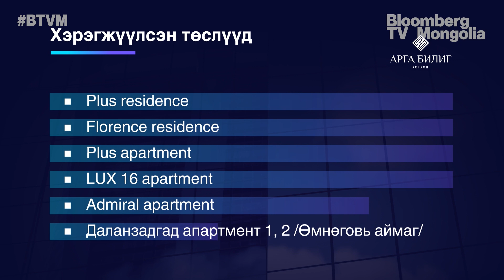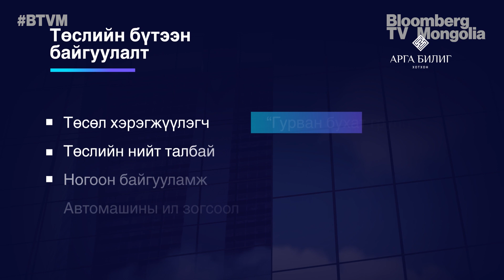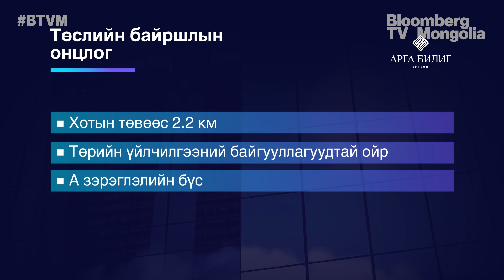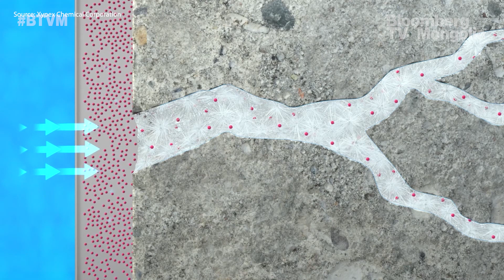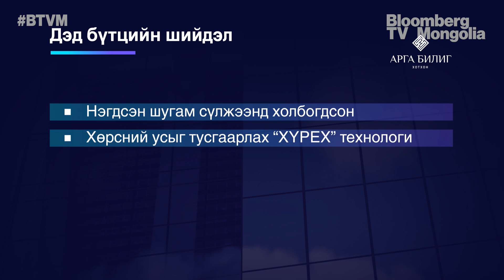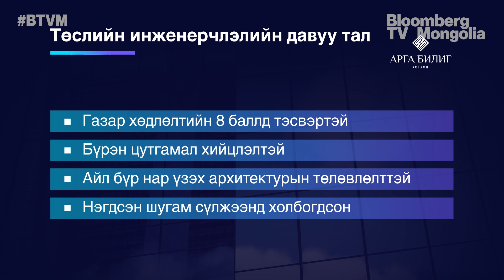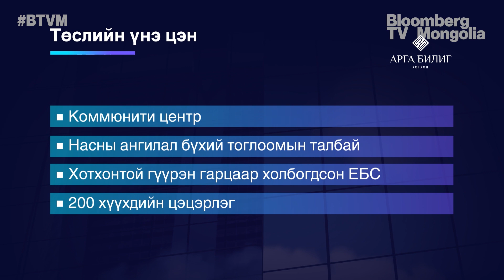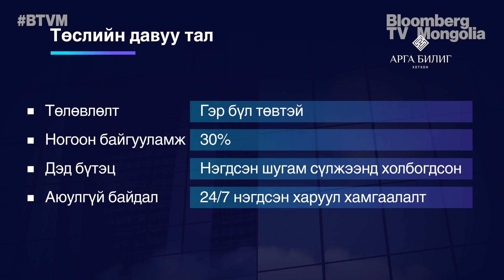“Арга Билиг” | БАЙРШИЛ | @Bloomberg TV Mongolia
Гэр бүл төвтэй, бизнес зэрэглэлийн "Арга Билиг" төслийг "Байршил" нэвтрүүлгийн шинэ дугаарт танилцуулж байна. "Гурван бухат групп" ХХК-ийн хэрэгжүүлж буй 800 айлын цогцолбор хотхоны энэ төсөл нь ухаалаг төлөвлөлт, орчин үеийн инженерчлэлийг хослуулснаараа онцлог юм.